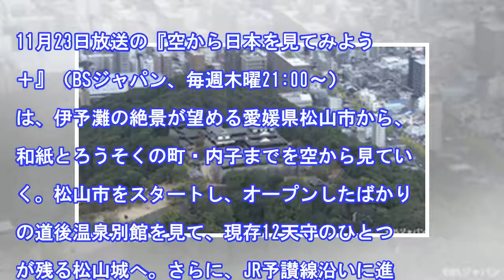道後温泉、松山城、絶景の伊予灘などを“空から”見てみると…